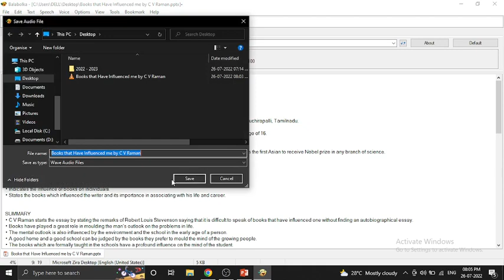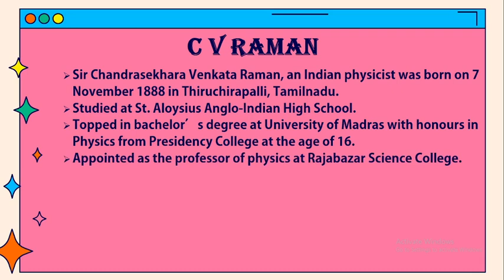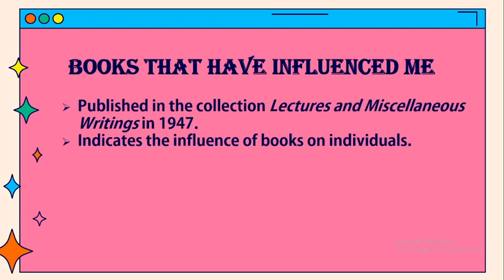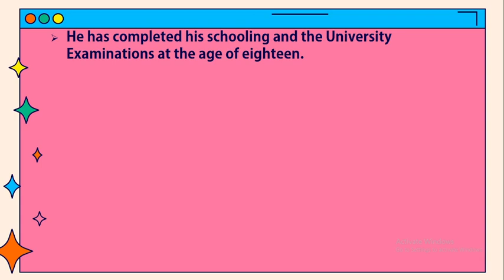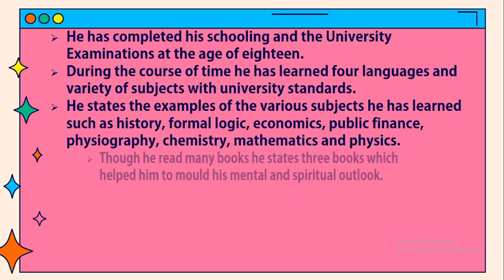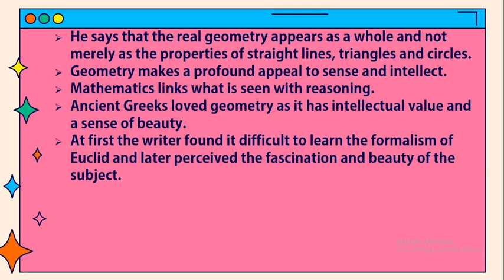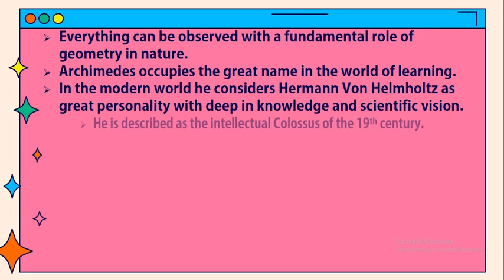Books That Have Influenced Me by C V Raman / Summary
Books That Have Influenced Me
• Published in the collection Lectures and Miscellaneous Writings in 1947.
• Indicates the influence of books on individuals.
• States the books which influenced the writer and its importance in associating with his life and career.